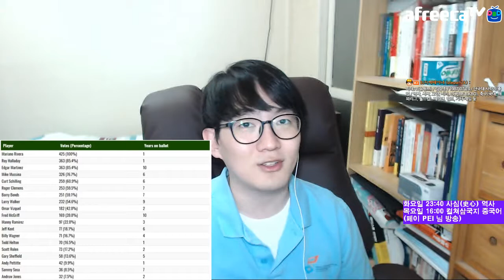역대 최고의 클로저 ⚾️ 마리아노 리베라 Mariano Rivera The Closer | 지테TV 사심 史心 역사 125화 2부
652세이브... 깨지기 엄청 힘든 기록인 것이... 현역 선수들 중 역대 2위인 트레버 호프먼의 기록은 커녕 역대 3위 리 스미스 기록도 따라가기 힘들겠더군요.